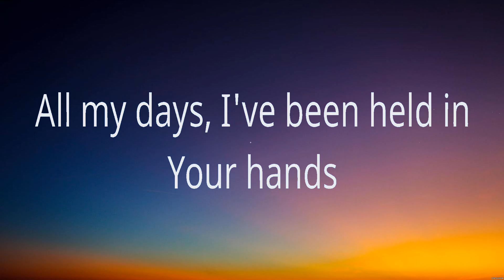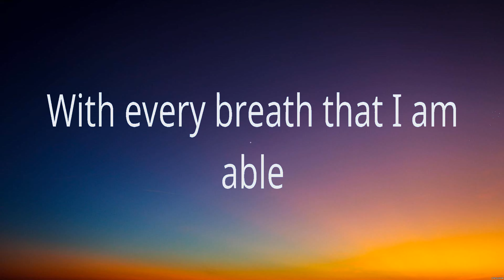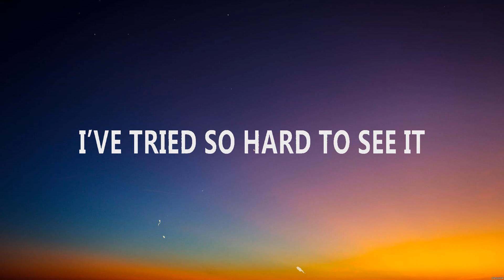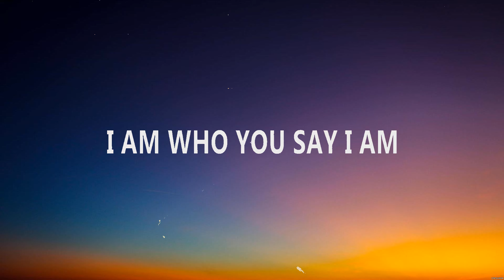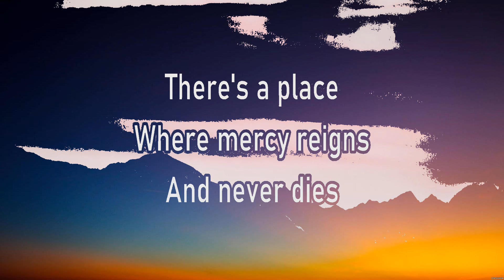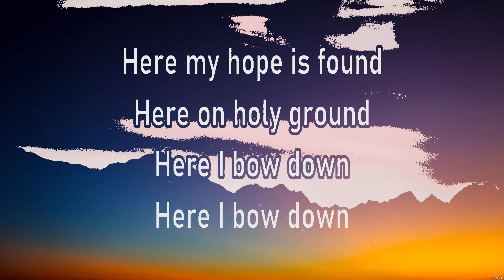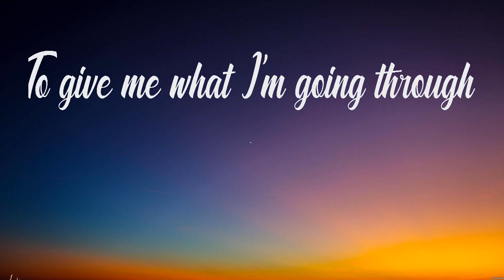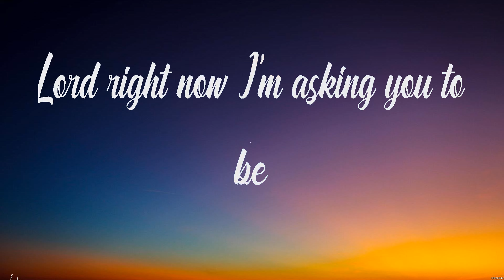Goodness of God - Bethel Music (Lyrics) - Champion, At the Cross, Strong Enough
1. Goodness of God - Bethel Music
2. Champion - Bethel Music
3. At the Cross - Chris Tomlin
4. Strong Enough - Matthew West